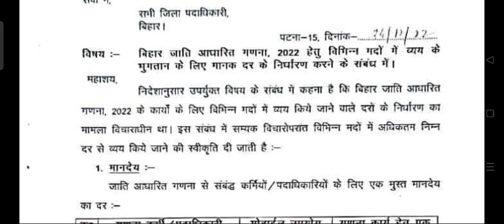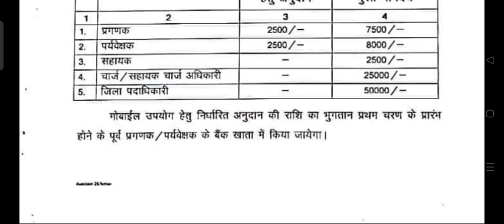जाति आधारित गणना से सम्बद्ध कर्मियों और पदाधिकारियों को कितना मिलेगा मानदेय